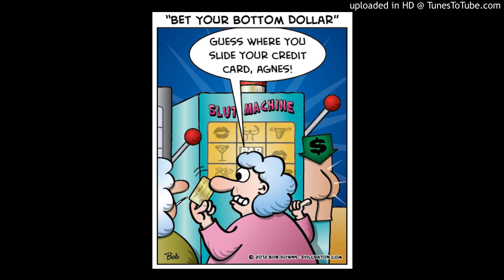Hook #503 (Bottom Dolla)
beat by Hugo Black... will post link as soon as I find it